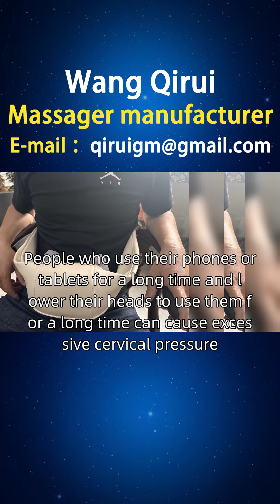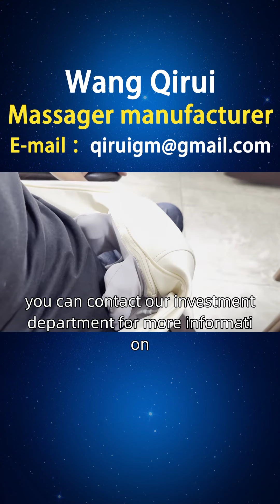Sales of neck massagers in Kuwait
People who use their phones or tablets for a long time and lower their heads to use them for a long time can cause excessive cervical pressure. They need a neck massager that can alleviate neck discomfort and fatigue. A must-have tool for mobile phone controls! Fashionable cervical massager, eye protection and relaxation are both essential! Wang Qirui has designed a portable neck massager that can be fixed to the neck like a collar accessory, freeing hands and allowing users to enjoy massage while using their phone or tablet. In addition, the massager should also have a timed reminder function to avoid users from overusing their eyes and bowing their heads. Dear friends from Kuwait, if you are interested in our neck therapy massager, portable neck massager, neck cervical massager, and six wheel neck massager, you can consult and purchase them through our official website or homepage customer service hotline. At the same time, we also welcome you to open sales points in Kuwait Province, Hawali Province, and other places. If you are interested, you can contact our investment department for more information Thepricerangeofneckmassagers Neckmassagers WherecanIfindneckmassagers.